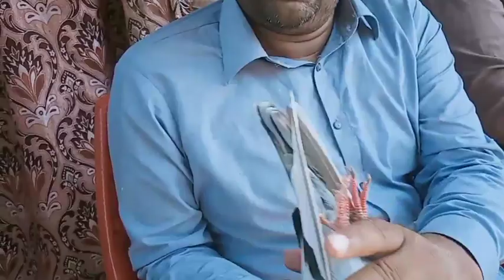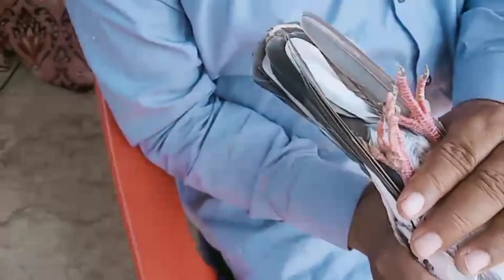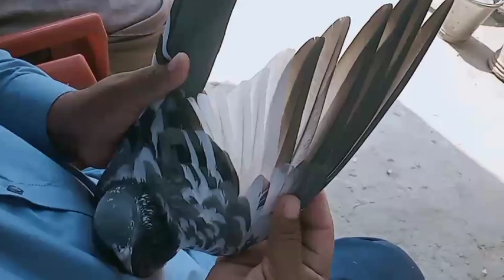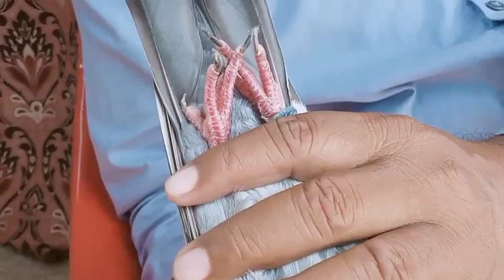Kaboter Ke Per Ka Paper Kesa Hona Chahiye? Ustad Shakir Patti Ke Sharmeele Kaboter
Video Topic

1): Pigeons Club

2): Babar Pigeons Club